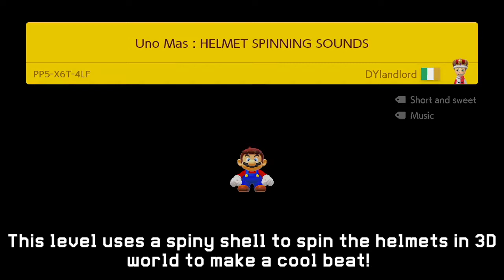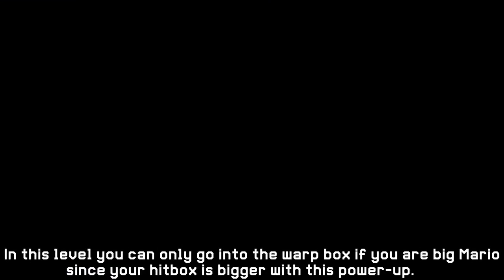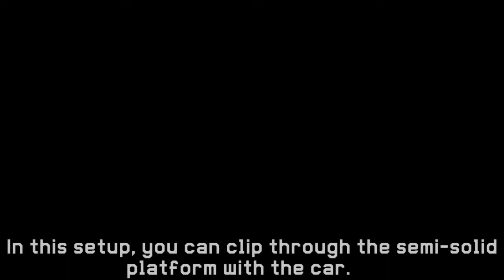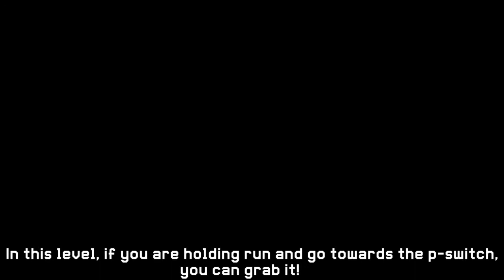10 INSANE Glitches/Weird Mechanics in Super Mario Maker 2 [#3]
This Video Consists of 10 INSANE Uno Mas levels that have Glitches and Weird Mechanics in Super Mario Maker 2! Does Mario take out Bowser with 1 fireball? Watch the video to find out! Most of these really cool tricks were created by DYlandlord except for the last one which was made by molten.